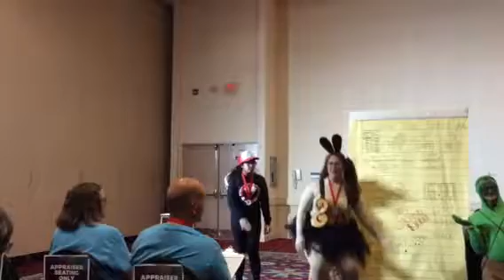Owlbert & the De Insteins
Destination Imagination
Project Outreach
Global Finals 2017
6th Place